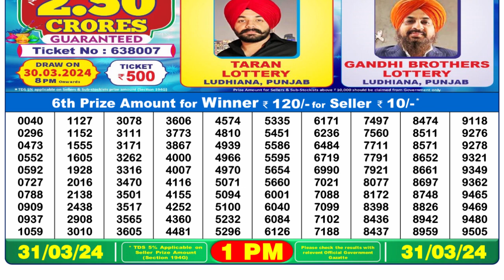🔴Dear Lottery Sambad Live 1pm today 31.03.24 Nagaland State Lottery Result